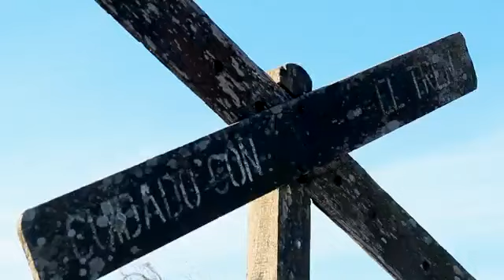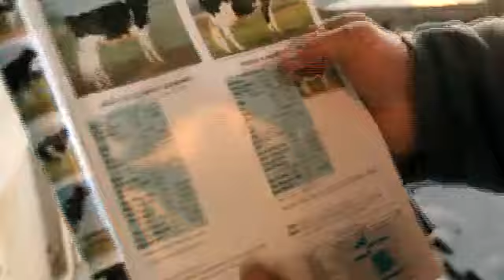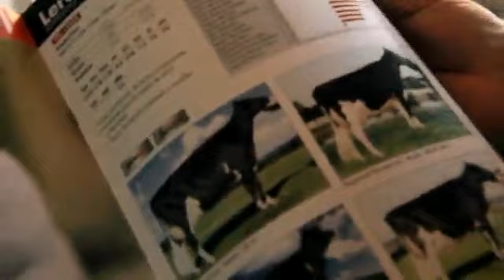INFORME: Conociendo la producción tambera de la zona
César y Luís Martínez son hermanos y llevan adelante un emprendimiento tambero en El Palenque, la cámara viajera de Una de Dos llego hasta el lugar para conocer como es el proceso de producción que luego se convierte en lácteos que consumimos diariamente en las góndolas del súper.